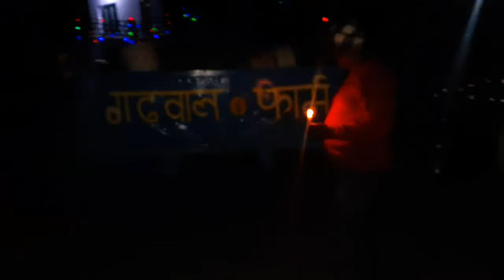badi diwali dhamaka😀